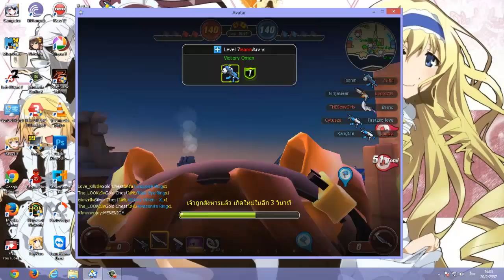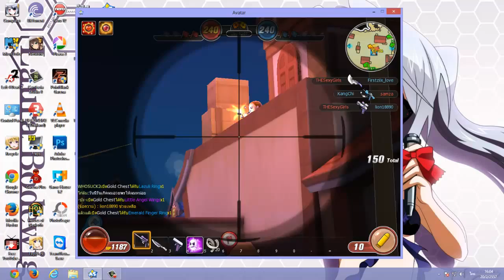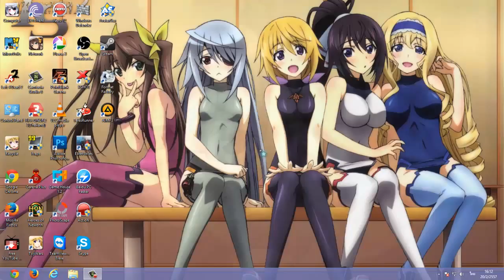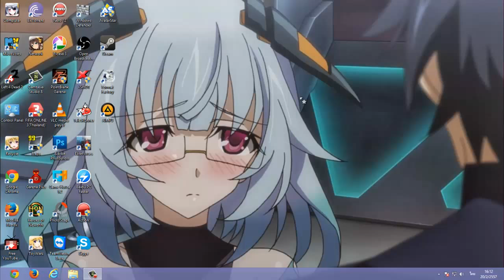Avatar star โดนฆ่าอย่างเดียว [HD 720p]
โปรดอ่านก่อนดู
คลิปนี่อาจมีคำหยาบบ้างเเต่ไ่มีเจตนาด่าใครทั่งสิ้น
เเต่พูดเพื่อความบันเทิงเท่านั้น